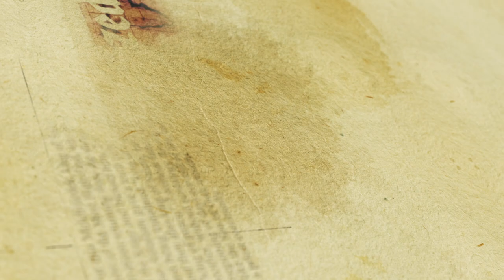The Order of Melchizedek on AIB Network Trailer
Watch The Order of Melchizedek on the AIB Network Sunday evenings at 6 p.m. (EST) beginning July 10, 2022.